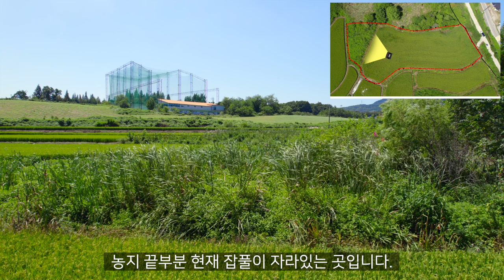[6101] 홍성읍 토지 매매, 홍성읍 소향리에 위치 논(농지) 도시지역 자연녹지지역 근린생활시설 가능한 곳, 접근성 좋고 투자가가치 높은 토지매물, 평당 35만원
00:00 영상시작
00:21 토지위치
01:00 토지 면적 방위 가격
01:44 주변 설명
02:52 교통 접근성
04:21 결론(총평)

상호 : 홍주공인중개사사무소
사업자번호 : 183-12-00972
대표공인중개사 : 백영해
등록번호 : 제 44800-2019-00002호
사무실 도로명 주소 : 충남 홍성군 홍성읍 의사로 72번길 16 1층

물건요약
주변에 축사없는 청정한곳

* 토지 환경 *

  -- 도시지역 자연녹지지역 답 3,117제곱미터(약 943평)  도시지역, 자연녹지 지역 1필지 답

     . 도시지역이므로 전부 가축사육제한구역임

     . 자연녹지지역이므로 건폐율 20%, 용적률 100%의 건축 가능

     . 폭 4m 도로와 폭 3m 도로 사이에 월계천 지류가 흐르는 옆 쪽의 직사각형 모양 토지

     . 인근에 농촌 주택 다수 들어 서있고 근거리에 마을회관과 팔각정 형 휴식시설 있어 농사 중 휴식하기 좋음

       - 농업 경영체 등록 가능

  -- 시내 버스 정류장 도보 4분

  -- 각급 학교, 읍사무소, 군청, 역,  마트 등 홍성시내 자차 5~10분

    . 홍주 종합경기장 등 홍성시내 초입은 도보로 15분 정도에 접근가능

  -- 충남도청, 내포 혁신도시 자차 15분 내외 접근 가능

  -- 10월 서해선 홍성-화성 간 전철 완공 예정

* 주변 환경 *

  -- 토지와 도로 건너 마을 형성되어 있음

  -- 홍성 초입 도보 접근가능한 거리

  -- 농지 뒤편 인도어 골프연습장 뒤로 바로 홍성 시내 있음

  -- 인근 홍성읍 외곽도로 2곳이 교차하는 곳(현재공사중), 약간 떨어져 있어 조용하고 접근성 좋음

  -- 홍성 시내에서 오가며 농사 지어도 좋은 거리임

  -- 도로와 단차 있음